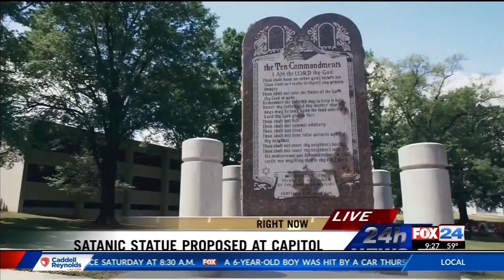Arkansas Plays Role in New Documentary 'Hail Satan' FOX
Arkansas Plays Role in New Documentary 'Hail Satan'